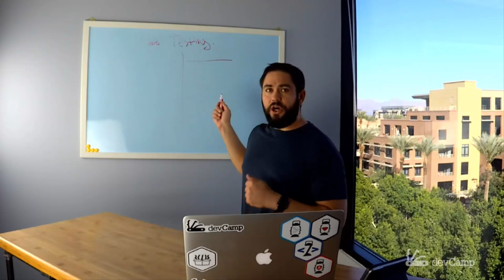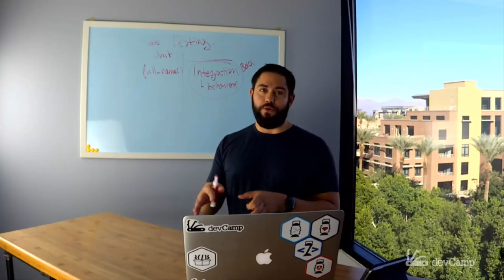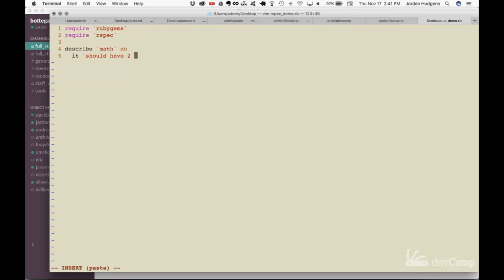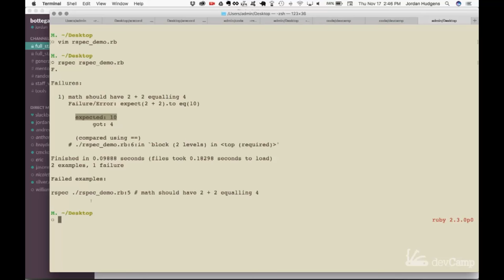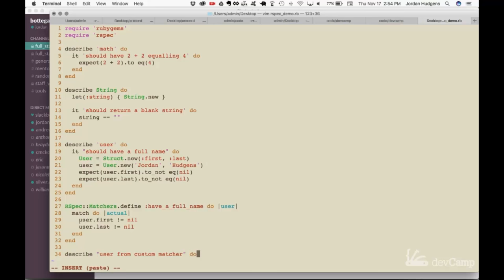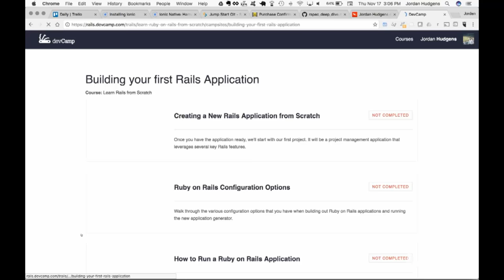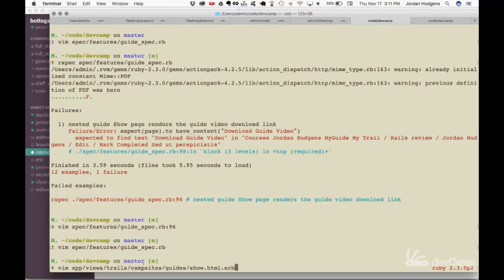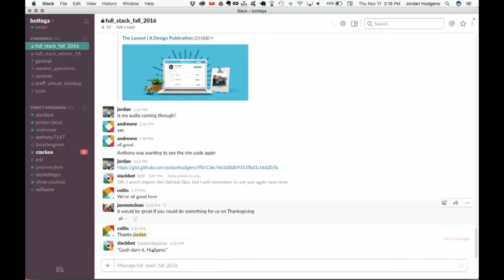devCamp Live Lecture: Deep Dive into RSpec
Learn how to work with the RSpec testing library. In this lecture I walk through: what testing is, how to properly implement testing, basic RSpec examples, and then we build a full feature on the live devCamp website utilizing BDD. Code notes from lecture